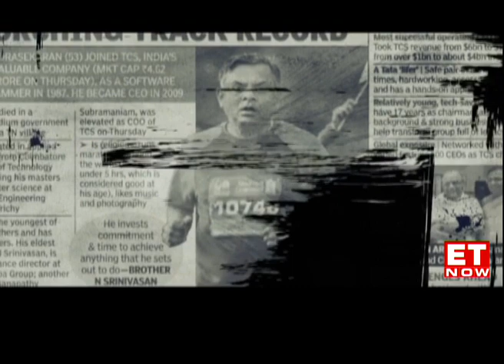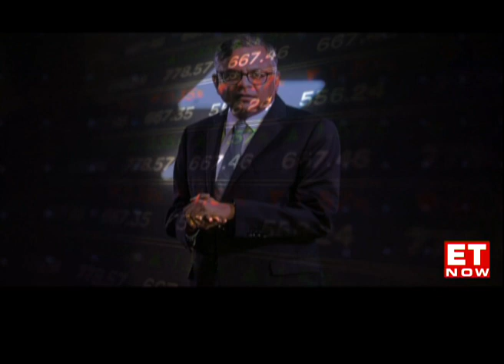4 years of N Chandrasekaran as TATA Son's Top Boss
It's been nearly four years since N Chandrasekaran has taken over as Tata Sons chairman. And what glorious 4 years it has been. The Group's m-cap has doubled to `17 lakh crore since he took over in 2017. He has taken Tata Group companies to new heights and also managed to pare debt while doing so.  Under his four years as chairman, the group has seen a simpler structure, push towards digitisation and a few acquisitions on the way.  Here is a ET NOW Bureau report.